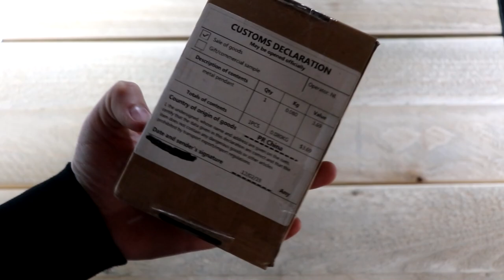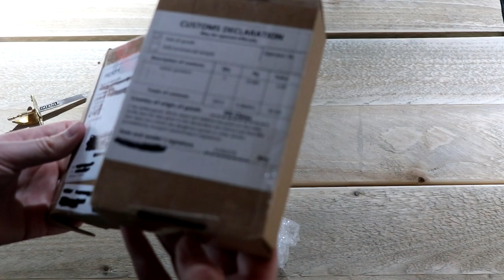ALIEXPRESS AANSTEKER REVIEW! (Hoge kwaliteit)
Ik heb ondertussen al een review van YourPyro en van Barium Buizen gedaan, maar nu vond ik het tijd om eens een goedkope aansteker te bestellen op AliExpress in HongKong (China) dus, om ook een review van deze aansteker te doen!

De kwaliteit is in ieder geval zeer hoog!

Ook deze aansteker bestellen?

-Deel het met al je vrienden!

♦ Zakelijk contact?

♦ Wie ik ben:

Hallo allemaal!

Ik ben Lucas, ook wel bekend als Lumeo! Ik maak video's op dit kanaal omdat dat gewoon super leuk is om te doen!

Ik maak in december veel vuurwerk video's, en voor de rest het hele jaar door ander soort content.

Dus wil jij hier meer van zien?

In ieder geval hopelijk tot de volgende video!

Later!!